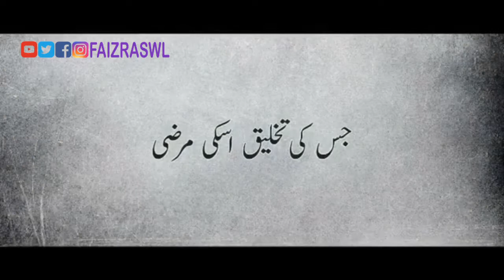بظاہر معمولی نظر آنے والی نیکی ایک بدکردار عورت کو جنت لے گئی ۔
ضرور سنئیے اور بااخلاق معاشرے کی تشکیل کے لئیے اس پیغام کو شئیر کیجئیے۔